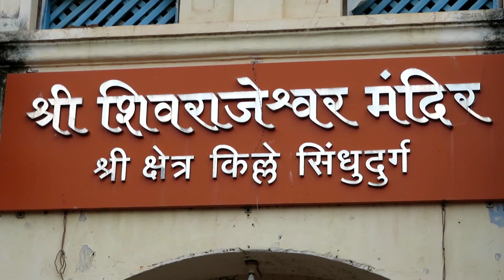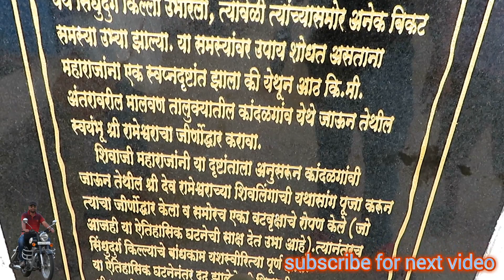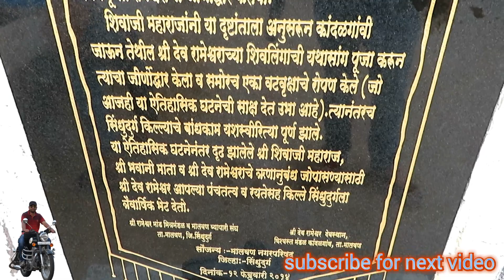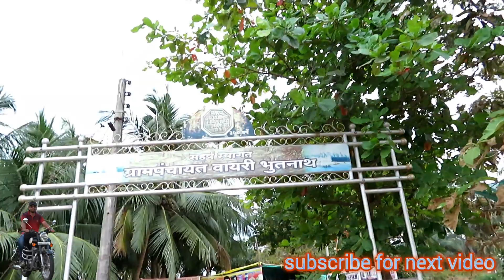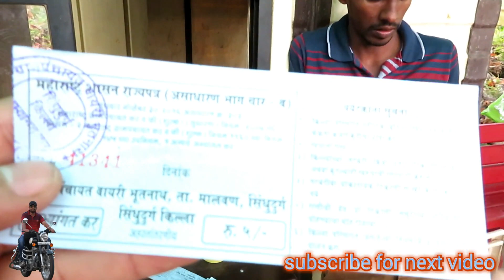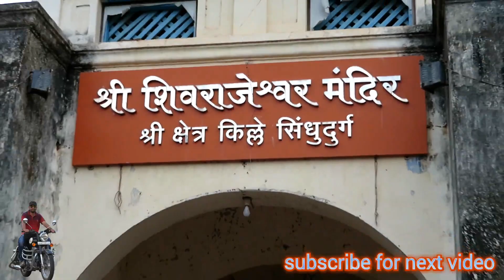SINDHUDURG ("MALVAN") FORT || by ABHI BADLAPURKAR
Sindhudurg Fort was built with the help of huge rocks on the ‘Kurte' island in 1664-67 AD. Chhatrapati Shivaji Maharaj personally selected this site. The construction was done under the supervision of Hiroji Indulkar. Cores of hones (gold coins) form Surat bounty, were spent to built this wonderful fort. One of the best preserved forts of the Marathas, the 48 acre Sindhudurg fort has a four kms long zigzag line of 9 meters high and 3 meters wide rampart with 42 bastions.The design of main door is an enigma. It has been a hallmark of Maratha Architecture of fort building.                                                                                                           Shivaji’s palm and footprints are preserved here on dried lime slabs in a tower. Inside the Fort, temples of Maruti, Bhavani Devi, Shambhu Mahadev, Jarimari Mata, Mahapurush and ShivRajeshwar are worth seeing, all of which are in good condition.  Chatrapati Shivaji’s younger son Rajaram in his remembrance built this ShivRajeshwar temple.                                                                                                         Outside the southern wall there is a small beach, called Ranichi Vela (Queen’s private beach), where Queen Tarabai, daughter-in law of Shivaji, used to enjoy her sea-bath. Inside the Fort, there are three wells (Dudh Bav, Dahi Bav & Sakhar Bav)of drinkable water, which is a nature’s marvel as sea surrounds the fort on all four sides. The secret exit tunnel is also a attractions of the fort.                                                                                                          The name of this fort is given to Sindhudurg district. Sindhudurg fort is a popular summer destination for Indian and foreign tourists to explore the island and go scuba-diving and snorkelling to view the coral reef on the outskirts of the island.                                           Sindhudurg Fort is completely cut off during the monsoons.